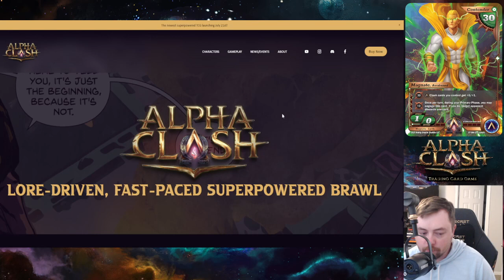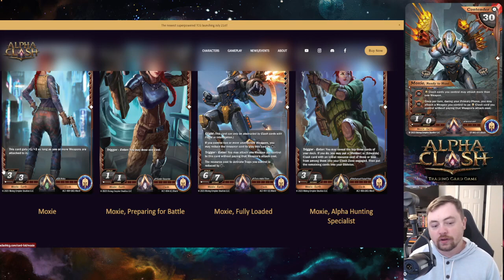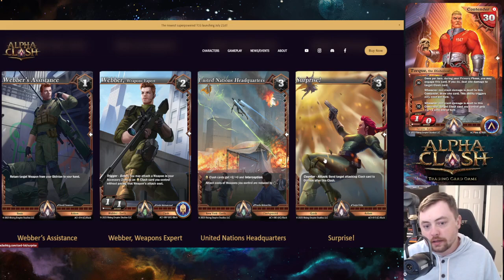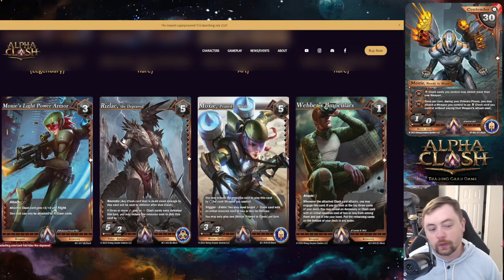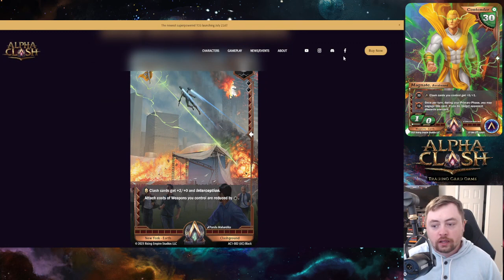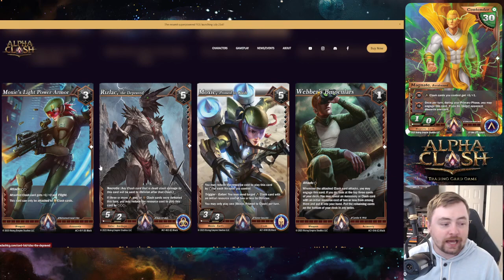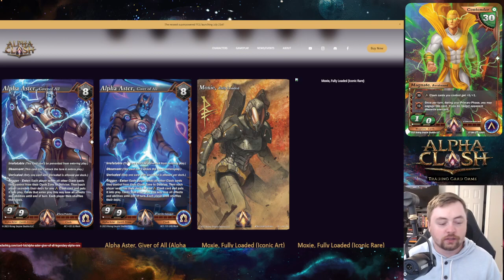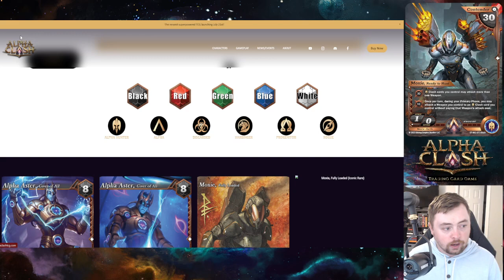What Makes Alpha Clash TCG Different?